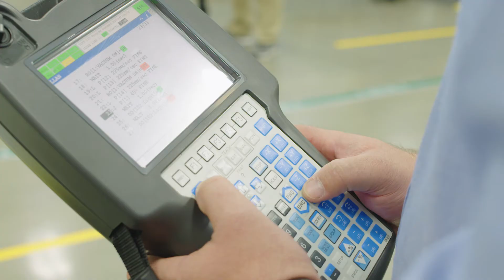KCTCS Impact!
Hear Tim's story about how he made a positive impact on the workforce of Kentucky through KCTCS and BCTC.